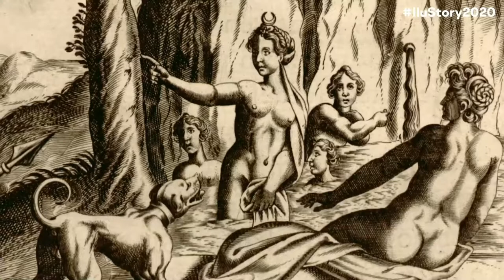Aktaión – Příběh motivu literární soutěže IluStory2020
Poslechněte si převyprávěný příběh Aktaióna v krátkém animovaném filmu, ve kterém hlavní roli hrají historické knižní ilustrace.

Motiv, který měl podněcovat fantazii autorů literární soutěže IluStory2020 pochází z krásné knihy z historického knižního fondu Knihovny Akademie věd ČR. Jedná se o Ovidiovy Proměny – Les Metamorphoses d’Ovide en latin et françois, vytištěné v Amsterdamu v roce 1702.

Soutěžní motiv - ilustruje příběh Aktaióna.

Lovce, který se ocitnul ve špatnou chvíli na špatném místě...

Jaký byl Aktaiónův příběh? Čím se provinil a jak byl potrestán?

Jaký trest postihnul autora jeho příběhu?

Co vše nám při bližším zkoumání vypráví sama ilustrace?

Jaké byly osudy knihy, ve které je rytina vytištěna?

A jak vypadá pátrání knihovědných detektivů?